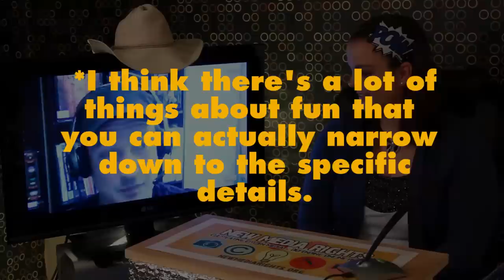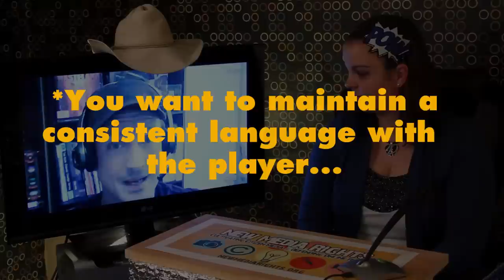What Makes a Game Fun? Interviews with successful game developers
Some successful game developers talk about what makes a game fun.
Featuring: Chris Avellone, Gabe Newell, Zach Barth, Edmund McMillen, Naomi Alderman, Peer Schneider, Rami Ismail, Shay Pierce, and Jordan Weisman

LAGD is a video series for indie game developers to teach them about video game laws and the video game industry. As soon as you name your game or company you've created a trademark. Know how to avoid naming issues and when should you register your mark. Part One of Three!

New Media Rights is a non-profit that provides free and drastically reduced fee legal assistance to independent creators and Internet consumers